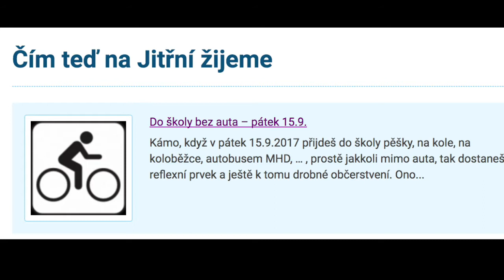DO ŠKOLY BEZ AUTA aneb Z OLEŠKA DO JITŘNÍ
15. září 2017 v Olešku a Praze, Jitřní. Kamera M. Žáková, střih Já. :-D